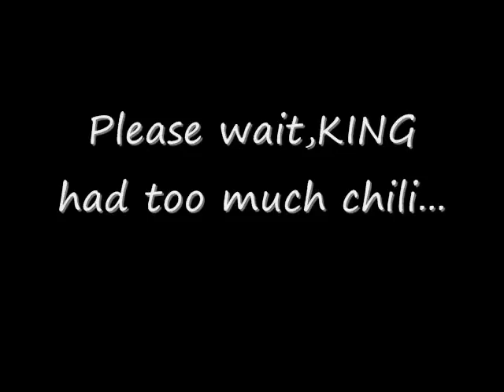Prolouge: LoZ: Fun with KING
Heres the prolouge to my new series, LoZ:Fun with KING!Yea! Wooo! Enjoy